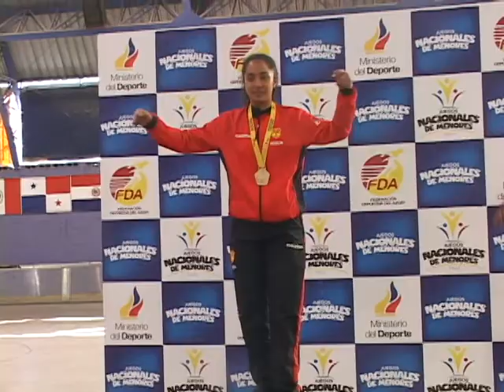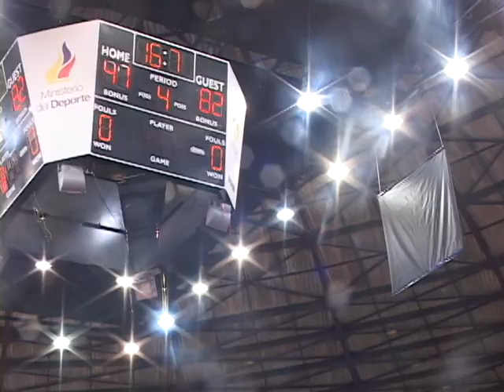MOMENTOS INOLVIDABLES DE LOS JUEGOS NACIONALES MENORES 2017